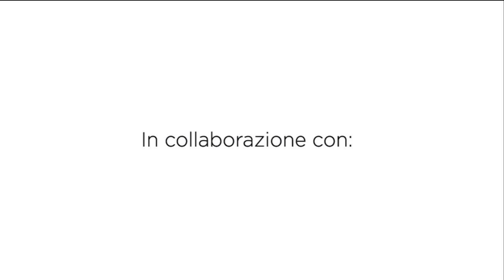Cestini balena | basket crochet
Progetto estivo ma non solo, cestini a forma di balena per un simpatico regalo o per riporre creme e altro del vostro bebè.